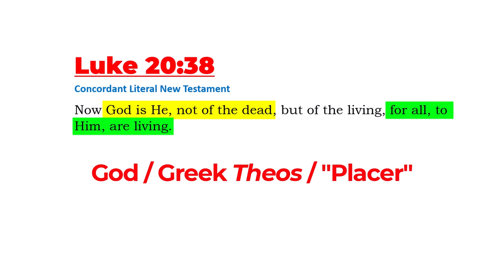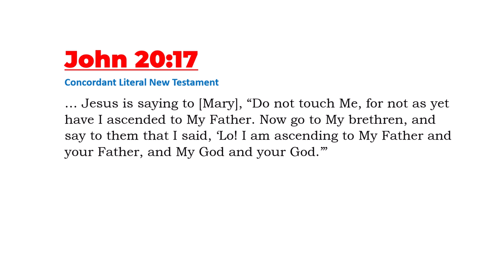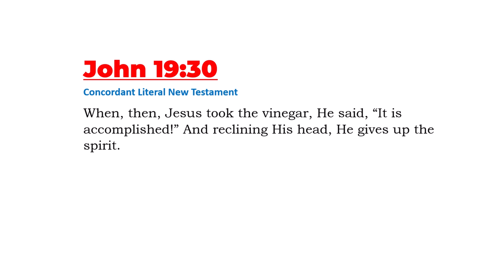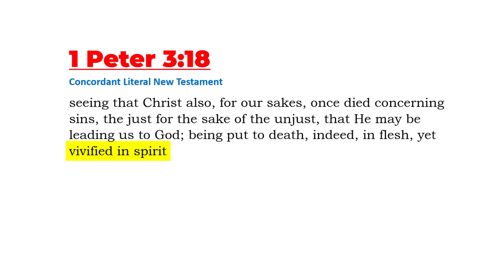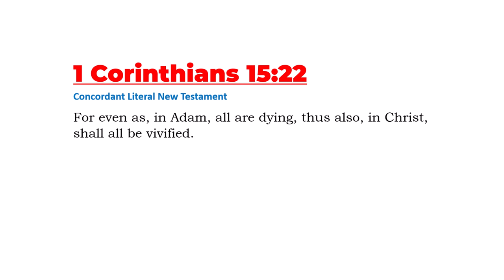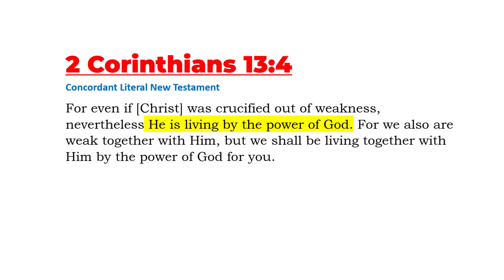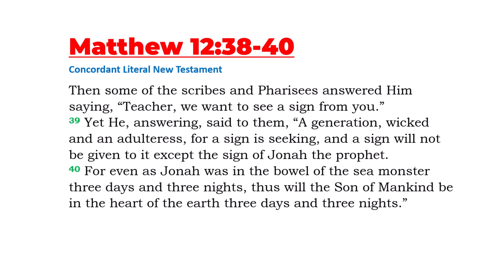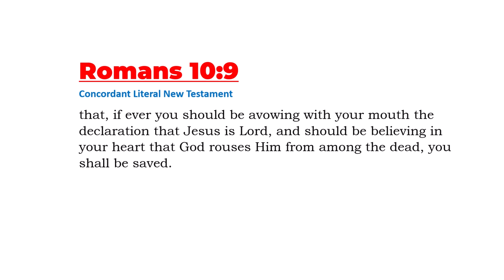Dead Jesus couldn’t save Himself out of death (but He knew the One Who could)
Did dead Jesus save Himself out of death? No. He couldn't. He was dead. Dead-dead, not living-dead as OrthoBOX Christianity would have us believe. The dead, including the Son of God, do nothing, know nothing, and God is not their God (Ecclesiastes 9:5,10; Luke 20:38). No one comes out of death apart from the power of the only true God, the only source of life, the Father of Jesus.

Ephesians 1:11

1 Timothy 4:10
Colossians 1:20

1 Timothy 1:17

Galatians 2:7-8
8 according as Peter of the Circumcision"

Acts 2:23

John 5:22-23
23 that all may be honoring the Son, according as they are honoring the Father. He who is not honoring the Son is not honoring the Father Who sends Him."

2 Corinthians 5:18-20,
19 how that God was in Christ, conciliating the world to Himself, not reckoning their offenses to them, and placing in us the word of the conciliation.
20 For Christ, then, are we ambassadors, as of God entreating through us. We are beseeching for Christ's sake, "Be conciliated to God!"